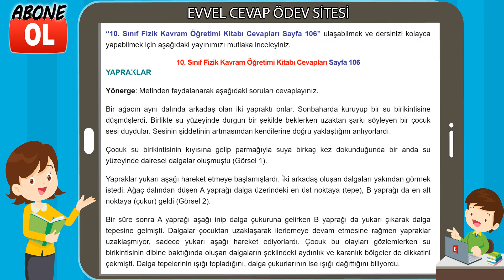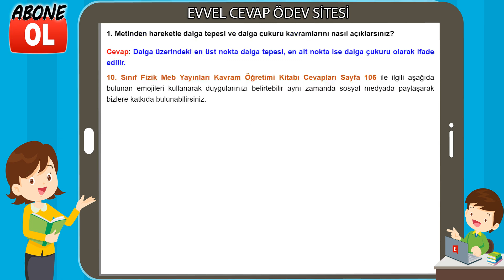10. Sınıf Fizik Kavram Öğretimi Kitabı Cevapları Sayfa 106